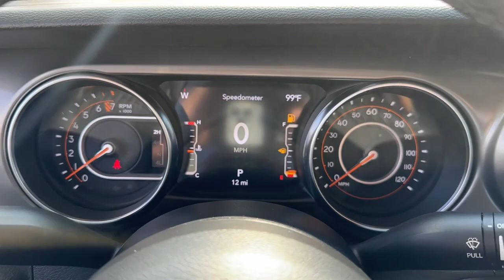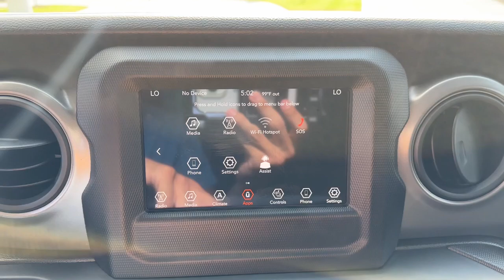2023 Jeep Gladiator Overland Park, Lenexa, Shawnee Mission, Olathe KS, Kansas City, MO J230861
BLACK CLEAR COAT New 2023 Jeep Gladiator Sport 4x4  available in Overland Park, Kansas at Reed Chrysler Dodge Jeep Ram Overland Park. Servicing the Lenexa , Shawnee Mission, Olathe KS, Kansas City, MO area.

7020W Frontage Rd.

FUEL EFFICIENT 23 MPG Hwy/16 MPG City! ENGINE: 3.6L V6 24V VVT UPG I W/ESS Hitch 4x4 Back-Up Camera Onboard Communications System Keyless Start. Sport trim. Warranty 5 yrs/60k Miles - Drivetrain Warranty; KEY FEATURES INCLUDE: 4x4 Back-Up Camera Onboard Communications System Trailer Hitch Keyless Start. OPTION PACKAGES: ENGINE: 3.6L V6 24V VVT UPG I W/ESS (STD). WHO WE ARE: ***Your VALUES DRIVEN Family owned dealership in the Heart of Johnson County*** .